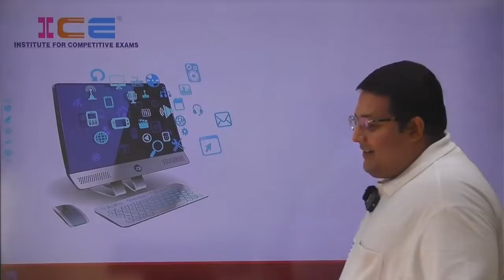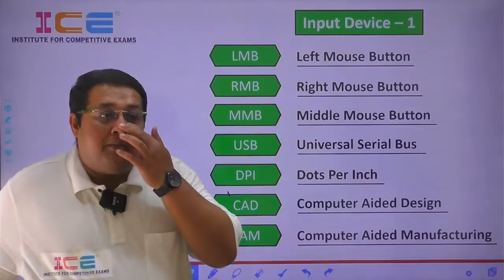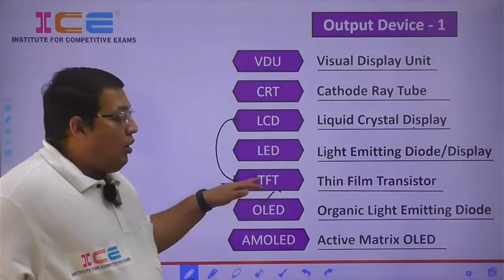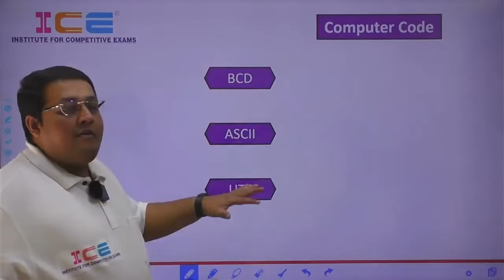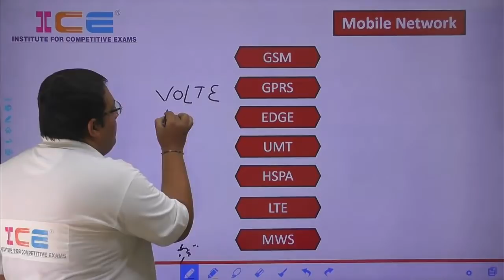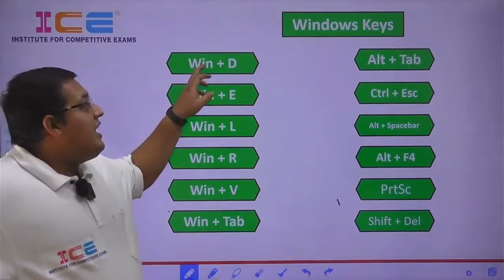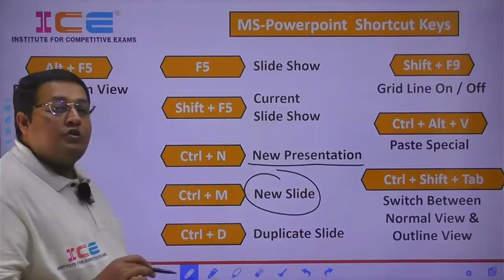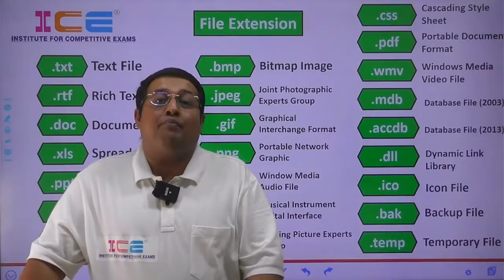કમ્પ્યુટર | Rapid Revision | કોન્સ્ટેબલ-તલાટી-બિનસચિવાલય સ્પેશ્યલ | Live @ 10:30 AM 8–4–2022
કમ્પ્યુટર | Rapid Revision | Full Form | Short Cut Key | File Extension | કોન્સ્ટેબલ-તલાટી-બિનસચિવાલય સ્પેશ્યલ | Live @ 10:30 AM 8–4–2022

🎓 તમામ સરકારી નોકરી અને મટીરીયલ માટે અમારું વૉટસપ ગ્રૂપ જોઈન કરો👇🏻